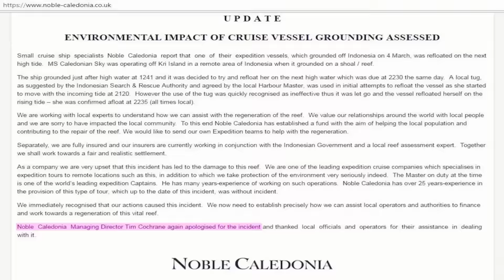VIDEO LENGKAP: Kerusakan Terumbu Karang Raja Ampat oleh Caledonian Sky